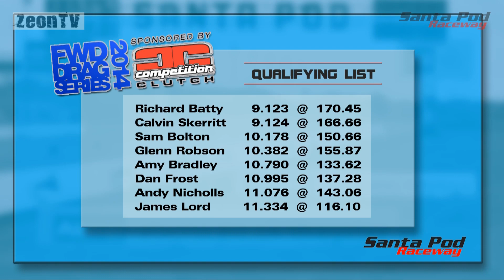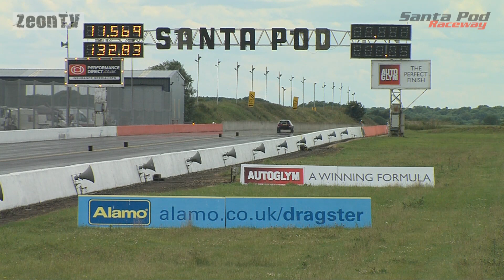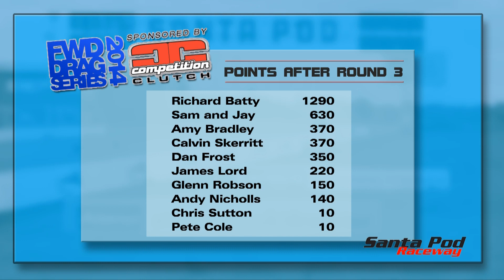Round 3 2014 FWD Drag Series sponsored by Competition Clutch - JapShow - Santa Pod Raceway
Round 3 of the 2014 Front Wheel Drive Drag Series sponsored by Competition Clutch at JapShow, Santa Pod Raceway.